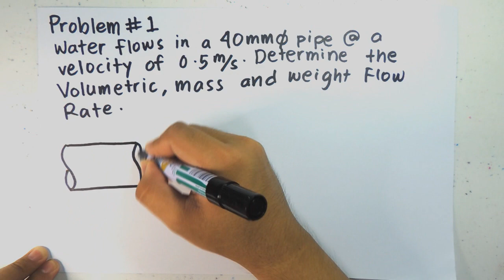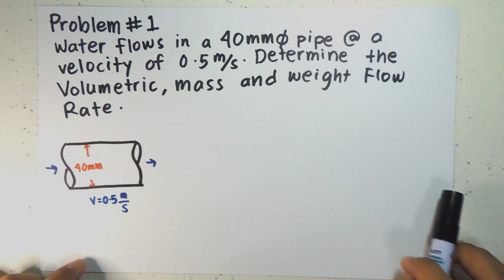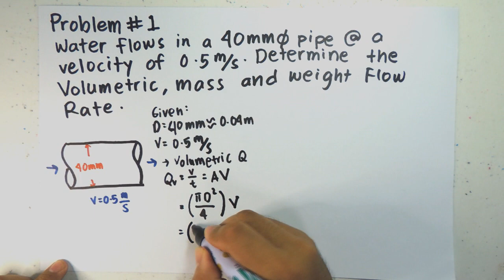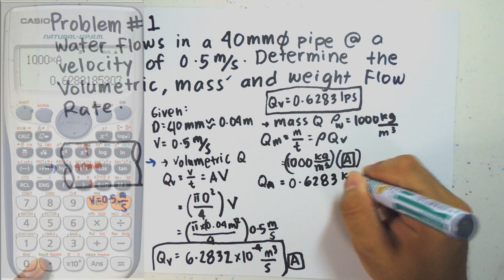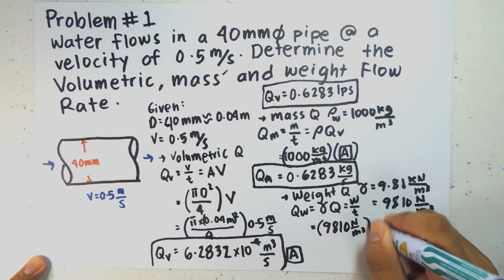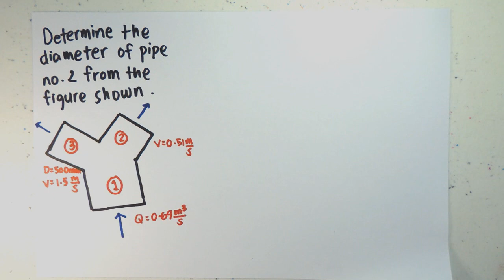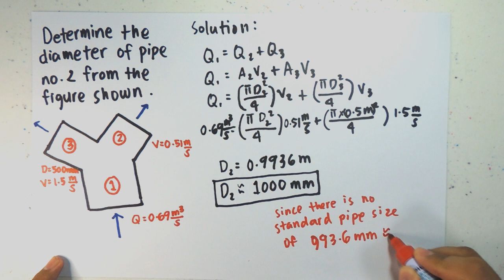Flow and Energy in Fluids - Problem #1